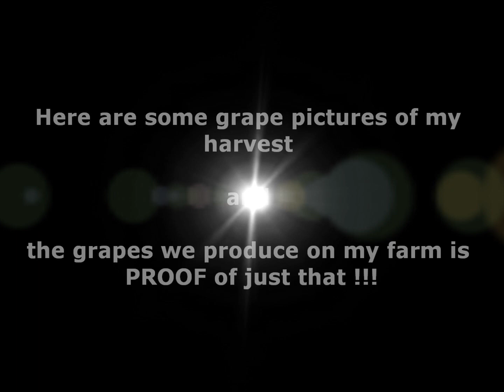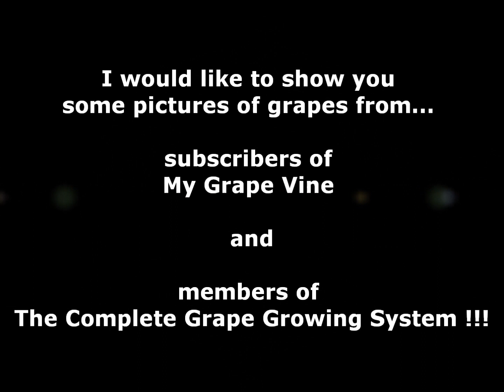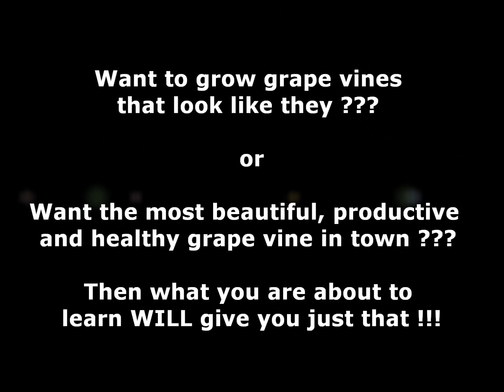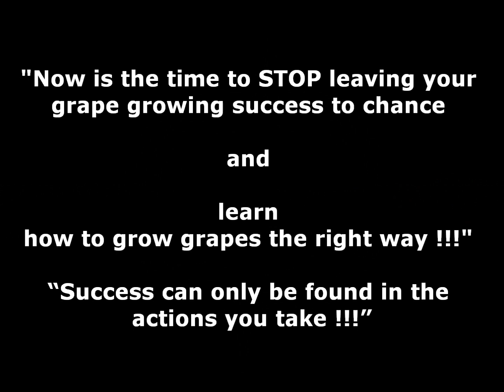concord grape plants VIDEO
Get FREE Grape Growing Starter Pack !!! - The FREE Grape Growing Starter Pack is pdf document that will cover the basics of growing grapes, and will help you decide if growing grapes is for you or not.

The Complete Grape Growing System - A complete system with e-book and audio book to help you grow grapes the correct way... Teaching you how to make cuttings, train, prune and grow your very own grape vine !!!